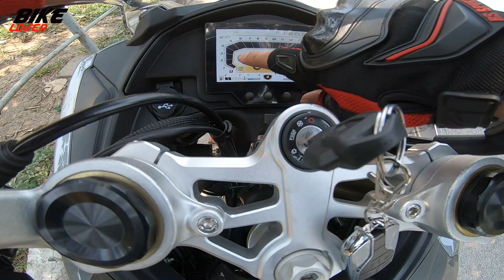সবচেয়ে পাওয়ারফুল Speeder NSX 165R V3 First Ride Review | Top Speed | TCS | BikeLover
Speeder NSX 165R V3 First Ride Review, Speeder NSX 165R V3 Test Ride Review. Speeder NSX 165R V3. Speeder NSX 165R V3 Review. Speeder NSX 165R, Speeder NSX 165R V3 Features, speeder nsx 165r V3 price in Bangladesh, Speeder NSX 165R V3 Top Speed, Speeder NSX 165R v3 mileage.

👇Showroom's Address :-
Speeder Motors.
Loma Center, 204-B, Tejgaon
Gulshan Link Road, Dhaka.
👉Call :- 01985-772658